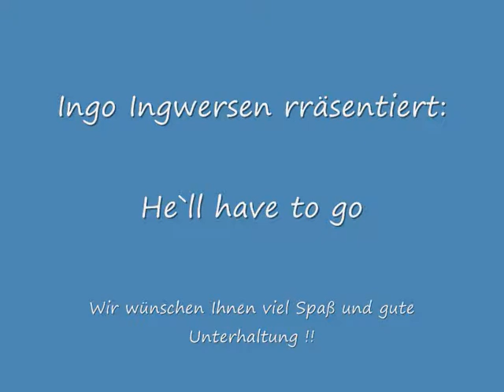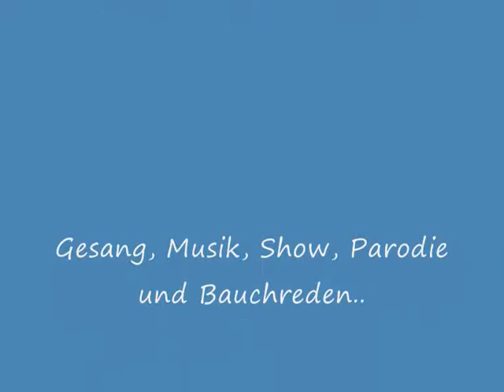Ingo Ingwersen - He`ll have to go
It`s Showtime mit Ingo Ingwersen !!!
Ob Rock`n Roll, Rock&Pop, Oldies, Heimat-oder Seemannslieder, Gospel oder Steirer Musik - Ingo Ingwersen hat für jeden Anlass / jedes Event das passende Programm in seinem musikalischen Reisegepäck. Seinen Gesang begleitet er mit Gitarre, Akkordeon und Steeldrum und untermalt seine Shows mit Bauchredner Parodien und seinem einzigartigen Humor. Überzeugen Sie sich selbst und erleben Sie eine Show, die Ihnen noch lange in positiver Erinnerung bleiben wird.